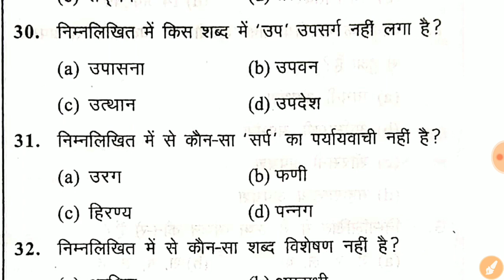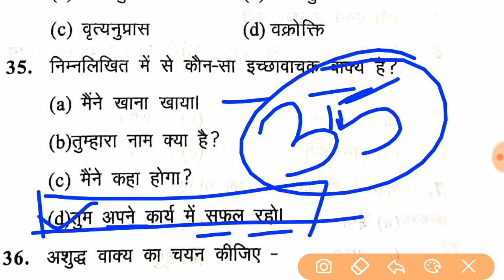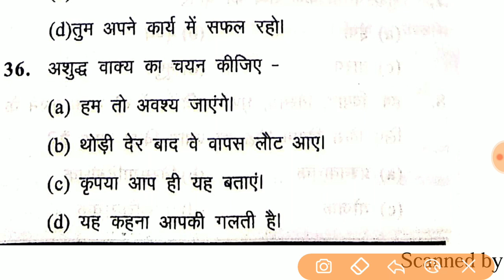UPSSSC Junior Assistant Hindi Test || Upsssc Junior Assistant Full Hindi Test